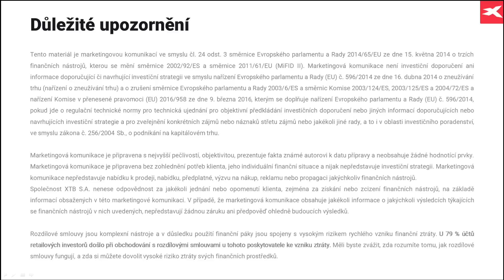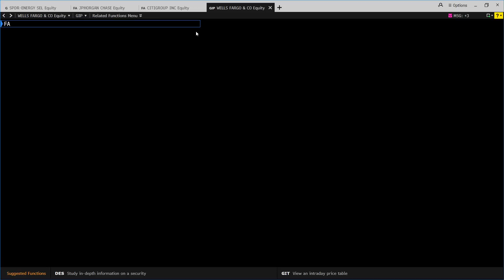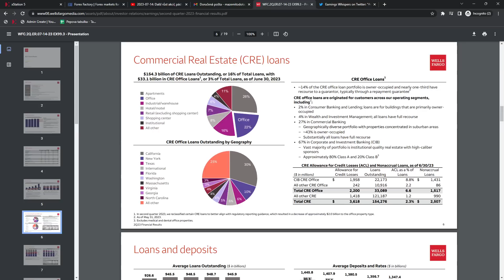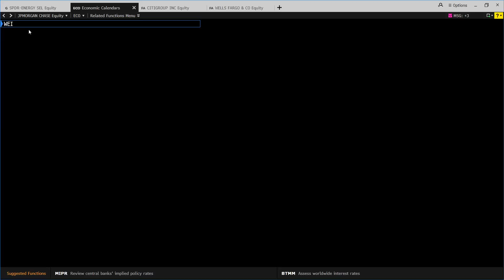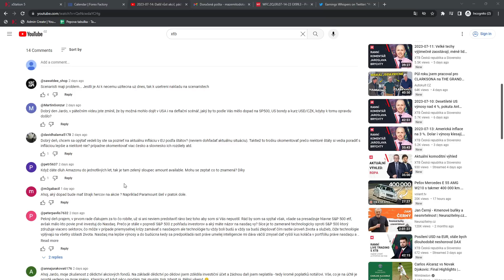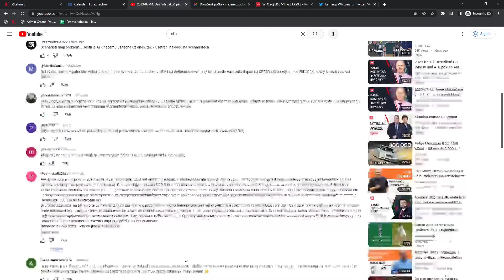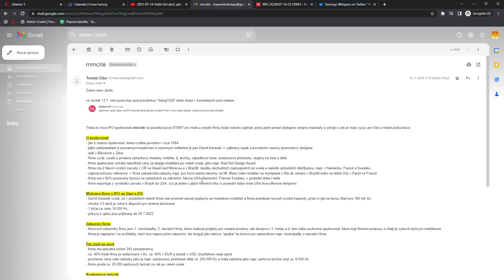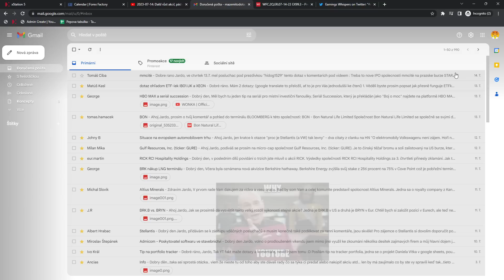2023-07-17: Akcie si své vysoké ocenění díky nižší inflaci drží, začala výsledková sezóna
00:00 Slabý dolar, výsledky bank
15:10 Deflační scénář
16:18 Inflace v Evropě
18:12 Pár dalších dotazů
19:46 Nasdaq vs S&P500, USA vs BRICS
26:34 mmcité